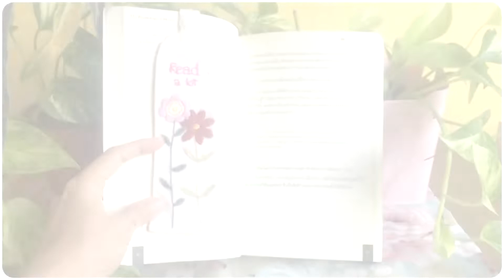Back Stitch I Satin Stitch I Leaf Stitch I My Bookmark I Hand Embroidery I งานปักผ้าด้วยมือ I 015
Back Stitch , Satin Stitch and Leaf Stitch
Making my Bookmark
Hand Embroidery
งานปักผ้าด้วยมือ
ทำที่คั่นหนังสือกัน